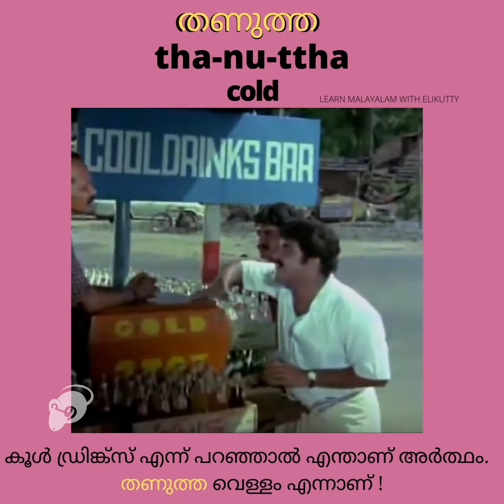MALAYALAM ADJECTIVES with MOLLYWOOD STARS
"Kochi pazhaya kochi allennu ariyaam, pakshe Bilalu pazhaya Bilalu thanneya"
"I know this Kochi isnt the Old Kochi, but Bilal is still the old Bilal"
Big B (2007)

"Puthiya jeevitham pazhaya jeevitham, angane okke undo?"
"New life, old life, is there such a thing?"
Munnariyipu (2014)

Pettennù theeraanulla vedi vazhipaadù, valiya vedi naalù, cheriya vedi naalù."
"Quickly, finish the crackers for the offering: four big crackers, four small crackers.".
Meesa Madhavan (2002)

"Ras Al-Khaimahyile aa valiya veedù"
"That big house in Ras Al-Khaimah"
Premam (2015)

Vellaathù choodù. Onnù aarikkotte ennittu kudikkaam"
"Its very hot. Let it cool and then I shall drink"
Harikrishnans (1998)

Cool drinks ennù parannjaal enthaanù artham! Thanuttha vellam ennaanù!
(Except he's speaking Thrissur dialect so actually it sounds like: Cool drinksnnuaranja ethaartham! Thannuttha vellamna!)

If it says "cool drinks", what is the meaning? Drinks (water) are cold it says!
Thoovanathumbikal (1987)

Athil ninnoru thavi kondu kuracchu beef roast edutthu plate'ilekkittu"
"From that with a spoon a little beef roast take, put it in plate..."
Godha (2017)

Onnum randum alla! Kureyundu; pala size'il pala reethiyil, pedekkunnathu ente kayyil."
Not just one or two. I have many of different sizes and styles. Fresh ones!
Ravanaprabhu (2001)